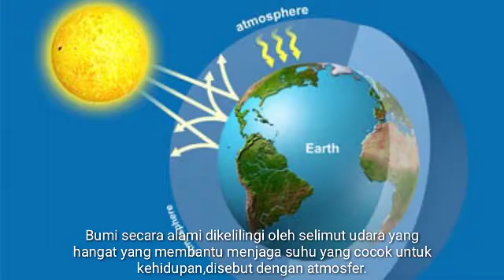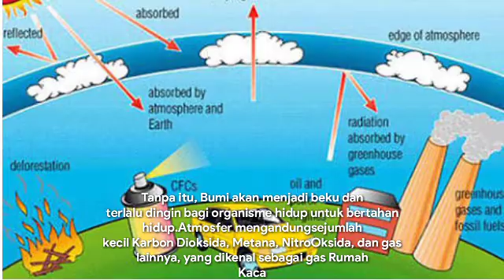Global Warming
Video ini menjelaskan tentang apa, mengapa, dan bagaimana Global Warming atau pemanasan global terjadi. Dibuat oleh siswa kelas XI IPS 2 SMA Negeri 1 Kibang (Fika, Andi, Mega, Linda, dan SIDDIQ) sebagai salah satu tugas mapel Bahasa Inggris dengan materi Explanation text